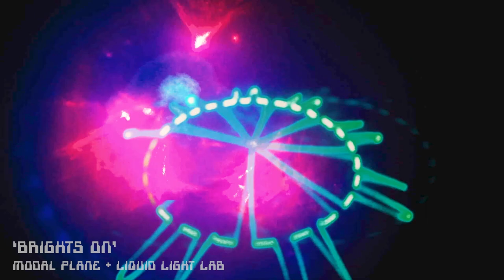BRIGHTS ON - Modal Plane x Liquid Light Lab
I've been a big fan of Modal Plane / William Randall's music and reached out to do something together. He sent me this dope track, and we went back and forth a bit. I did the visuals, using a scope of tools that includes old movie preview titles, a laser synth, and oscilloscope, oils, feedback, and videos of analog slides in action with optical effects.